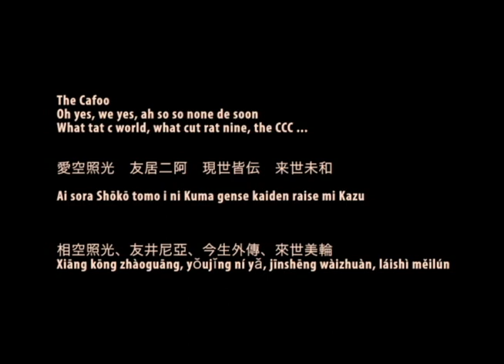The Cafoo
create:  ANGIE
play:  ANGIE
label:  MAZZONNA
published:  ad.2023.0916.sat